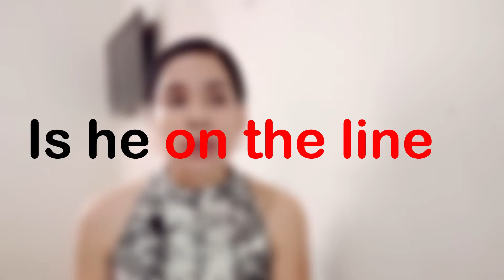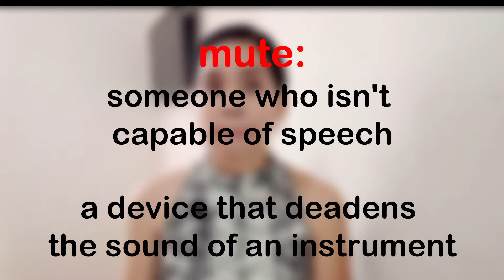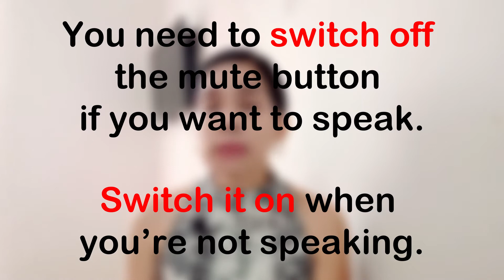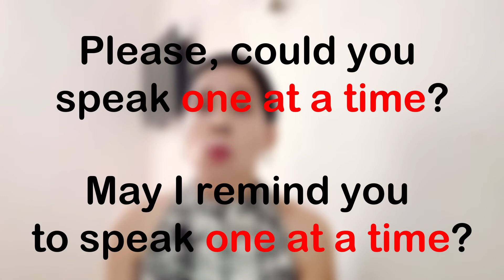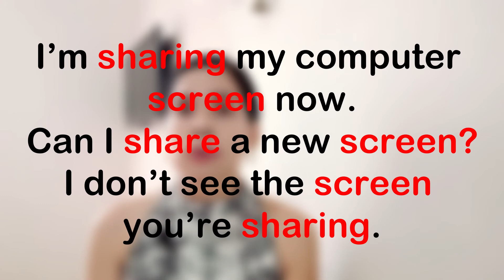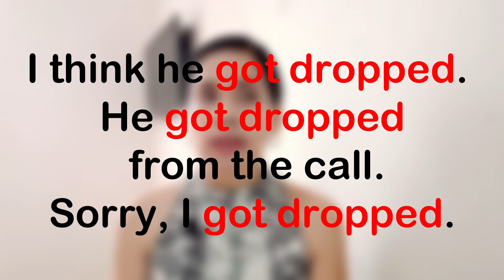LEARN COMMON ENGLISH EXPRESSIONS FOR ONLINE CALLS: Online Meeting Speak (Free Lesson!!)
Technology today is making communication much easier. That doesn’t mean, however, that conference calling in a foreign language like English is easy. In fact, the experience can be intimidating for non-native English speakers. You may also struggle to give or follow instructions or describe the problems you encounter during your online calls in English. If you’re speaking with a native English speaker, you may also fail to understand what you hear .

So, In today’s video, we will learn a few simple but helpful English phrases  and sentences to help you communicate on line. Learn and practice Engilsh today!